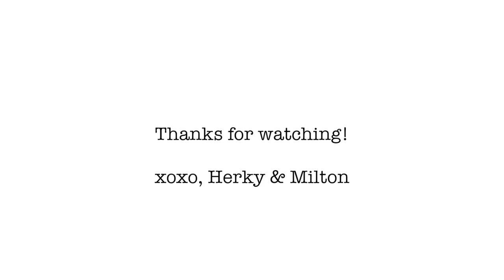Dogs playing at the beach in slow motion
Dogs playing at the beach in slow motion. Nothing makes us quite happier than seeing our girls have so much fun.

We woof you,

Herky & Milton

PetSafe Easy Walk harness

For the easiest paw cleaning ever! Try the Mudbuster

Our favorite beach tent

Baby wipes

Enzymatic cleaner

Emotional support patches

Milton's airplane carrier

Herky and Milton's bowls

One Day - Nicolai Heidlas
This sound or music is under the Attribution Creative Commons 4.0 license